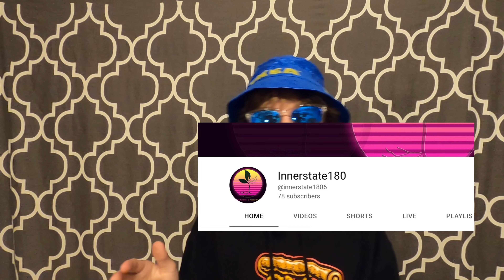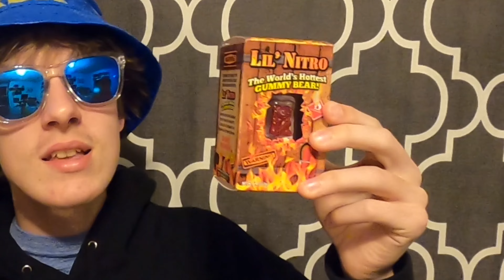announcement 20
ranger